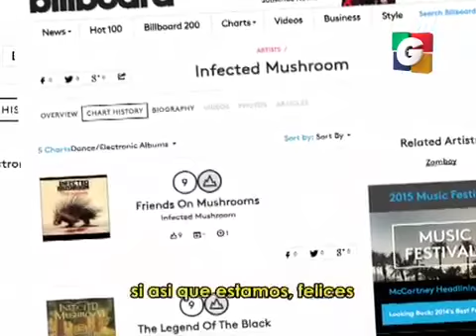Infected Mushroom en Tuti Segmento 02